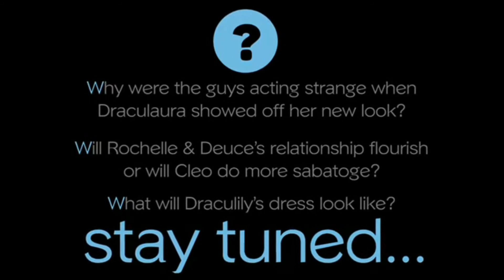Monster High Doll Series Original Skull Academy Episode 21